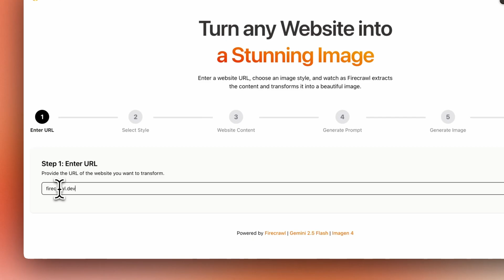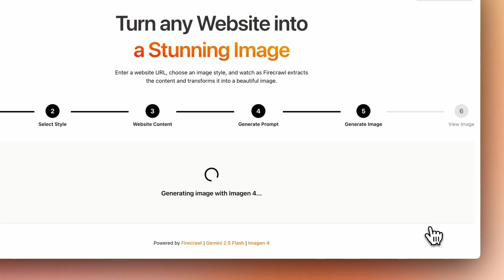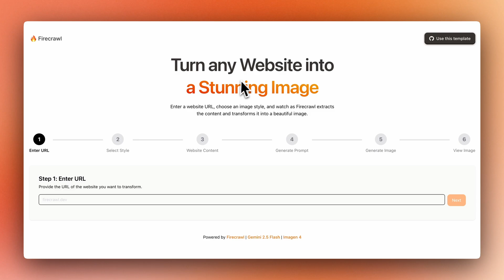URL-to-Image Generator with Firecrawl & Imagen 4!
Turn any website into a beautiful image using Firecrawl and cutting-edge AI.

In this video, we introduce a Next JS template designed for developers to utilize Firecrawl. This template leverages Google's latest Imagen 4 image generation model and Gemini 2.5 Flash. Learn how to generate image assets from website URLs using styles like Ghibli, Lego, and Claymation. We walk you through obtaining a Firecrawl API key, inputting website content, generating prompts, and tweaking styles for your desired output. The video also provides deployment options to Versa and invitation for feedback and ideas.

00:00 Introduction to Next JS Template with Firecrawl
00:05 Google IO Conference Highlights
00:10 Building the Next JS Template
00:24 Setting Up the API Key
00:35 Exploring Different Styles
00:48 Generating Image Assets
01:03 Running the Template
01:25 Editing and Finalizing Prompts
01:37 Downloading and Regenerating Images
01:41 Getting Started with Firecrawl
01:49 Deployment Options
02:01 Conclusion and Call to Action